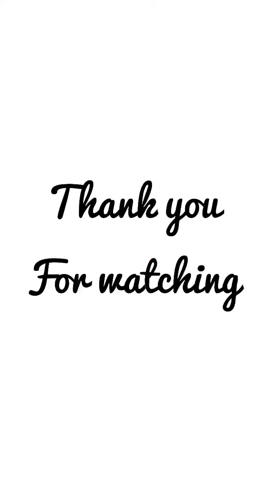In search of Himalayan black bear ( Kashmir )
Himalayan black bear could be dangerous so please don't do it alone